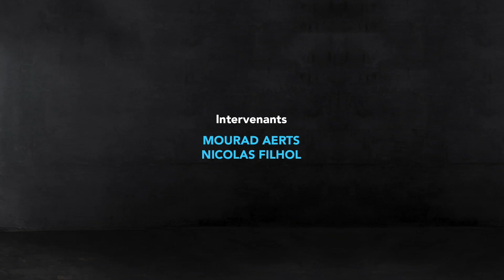OM NICE/ BALOTELLI, Arbitre Polémique, Saint Maximin pour remplacer THAUVIN ? PSG Humilié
nouveau numéro de débat Foot Marseille

Retour sur l'humiliation du PSG en ligue des champions
Avant match OM Nice : Enjeux, Balotelli, Quelle compo ?
Saint Maximin pour remplacer Thauvin